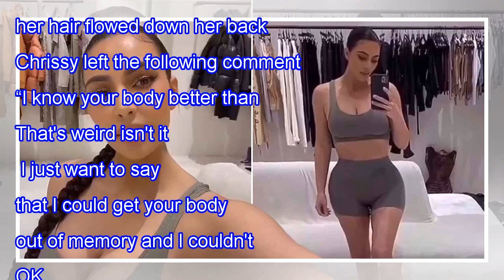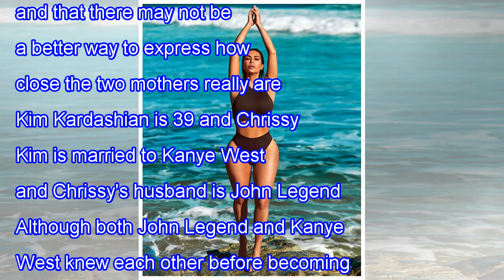Chrissy Teigen says she knows Kim Kardashian's body better than hers